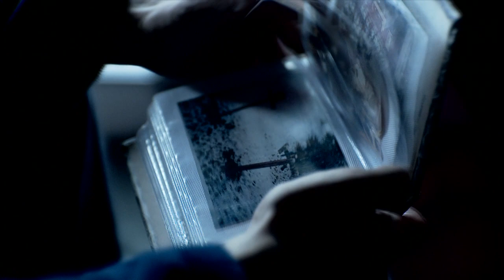Jusqu'au sang - Fais ça court!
Réalisé par / Directed by  -  David Plasse + François Tremblay

Pour l'émission Fais ça court! sur les ondes de Télé-Québec. Finaliste et gagnant de la saison d'automne.
For the TV show Fais ça court! on Télé-Québec. Finalist and winner of the Fall season.